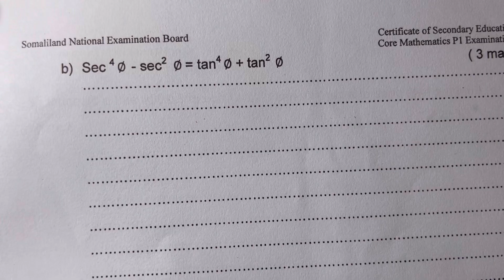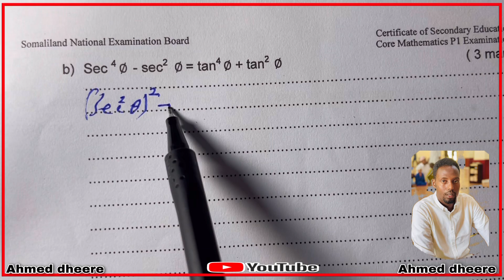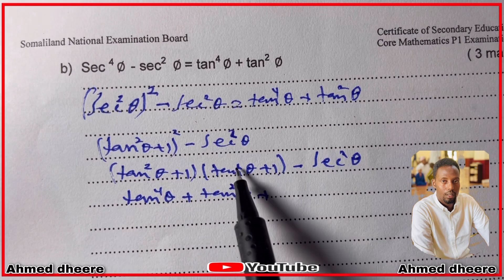Past exams of somaliland {maths:part:9}